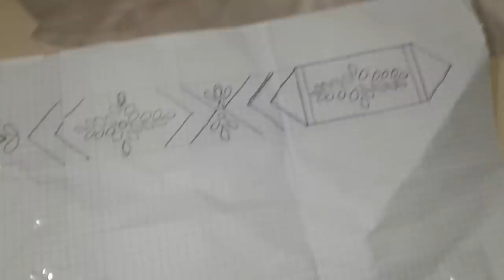رشمة وتطبيق / قفطان لطيفة رافت الرشمة لي عليها الطلب مع طريقة التطريز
السلام عليكم حبباتي
شوفو كفاش لمكينة كتقطع الخيط بدن سبب  وتقدات  غي بوحدها مشكل الكل كيعاني منو